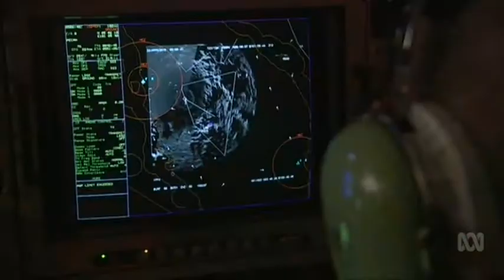ABC News Story John Blaxland 29 August 2017 mp4 cba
On ABC News 29 August with Andrew Greene : ADF combat troops in Marawi would be like moths to the flame for jihadists